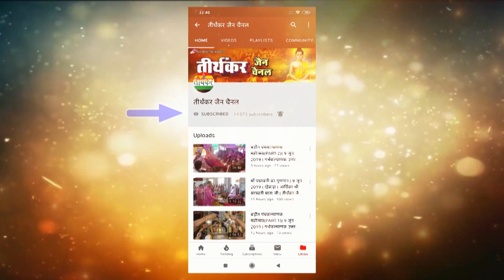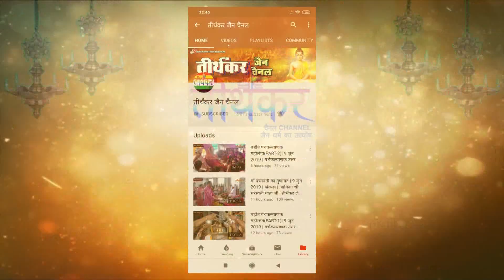उत्तम क्षमा धर्म पर्युषण महापर्व || मंगल वाणी || प.पू. गणिनी आर्यिका श्री 105 चंद्रमति माताजी